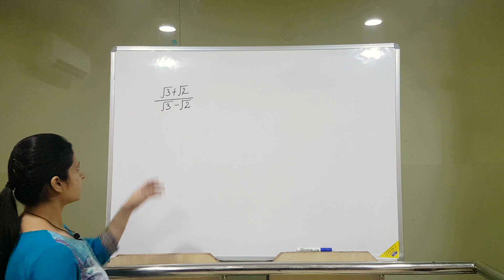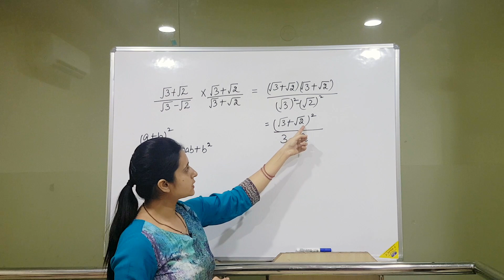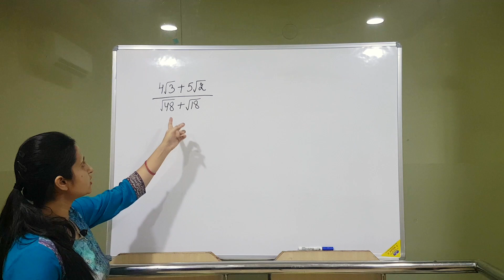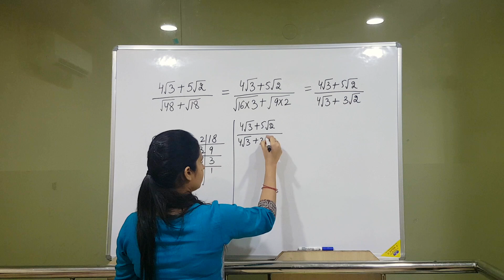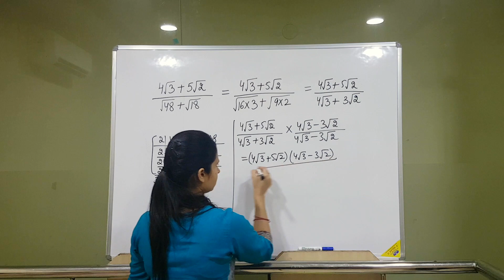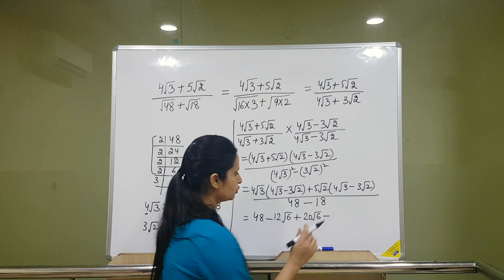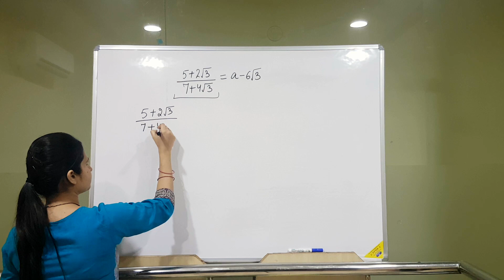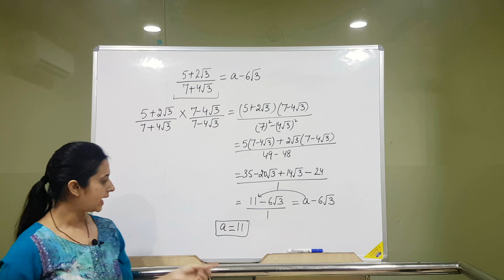Number systems || Rationalisation || Class 9th Part-3 || Most Important Questions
• 100percent maths is a channel which will provide you with all the topics of maths of 9th and 10th class with detailed explanation, easy methods and fully solved.

 In this video i have tried to explain all the variety of questions that are possible for this topic rationalisation. This video will help students to learn and how to solve easily questions based on rationalisation. In this video i have tried the best easy method to explain to students.